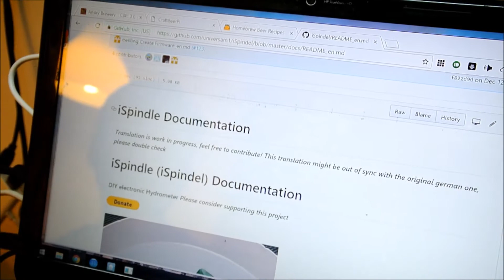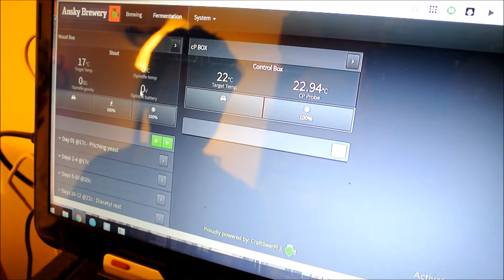פיתוח רכיב חכם שהוא הידרומטר ומדחום בו זמנית אלחוטי לתסיסות iSpindle - אצל פיליפ לוין סלסרב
של מבשלים ביתיים עם מחשב: כשות לתת ורספברי פיי

מטרתו של רכיב זה מדידת האלכוהול בתסיסה
הוא עובד באופן כזה שמפענח כמה סוכרים יש בתוך תסיסה בכל רגע נתון ומזה אנחנו יכולים לחשב כמה אלכוהול יש לנו בפועל
זה סוג של שיבוט (Clone) של מכשיר מסחרי שקיים בארצות הברית ועלותו בערך 150$

iSpindle, רכיב חכם, הידרומטר אלחוטי, מדחום אלחוטי, תסיסה, בקרת תסיסה
בישול בירה, ציוד בירה, בירה ביתיית, מבשל בירה, איך להכין בירה?
משאבה, צ'ילר, מיכל בישול, מקרר תסיסה, מיכל תסיסה, בירה לאגר, בירה אייל
רפרקטומור, מד סוכר, איך למדוד סוכרים, ארגונולפטיקה, ארגונולפטי
Mashke L'Chaim, Mashke LChaim, Mashke LeChaim